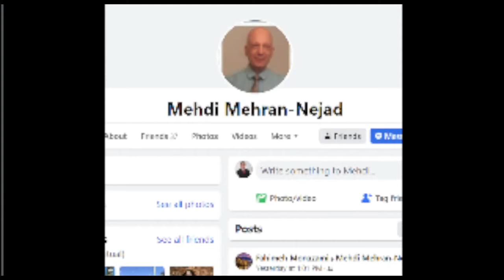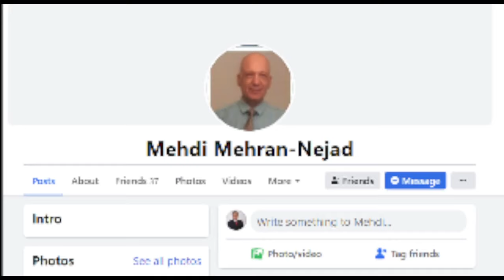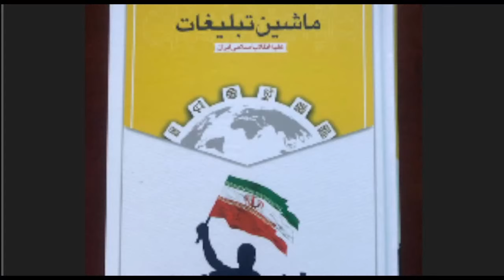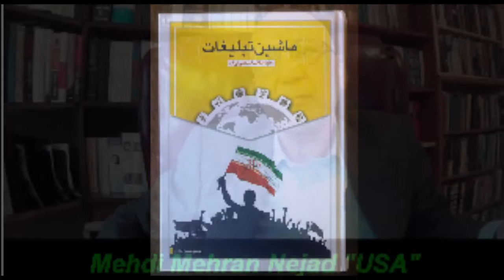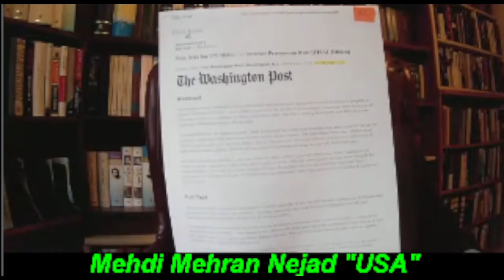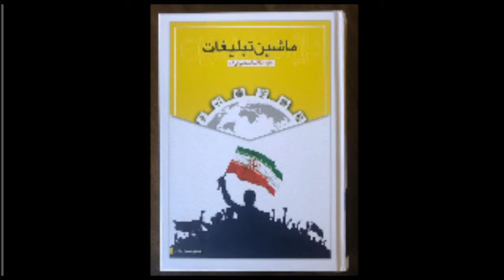Mehdi Mehran Nejad * Propaganda Machine * مهدی مهران نژاد * ماشین تبلیغات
​مهدی مهران نژاد ​ * ماشین تبلیغات علیه انقلاب اسلامی ایران